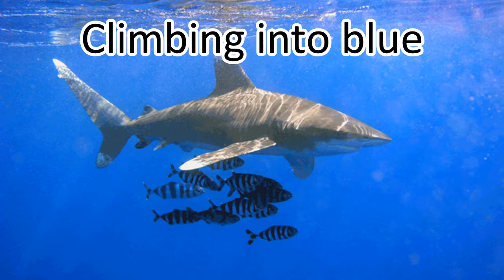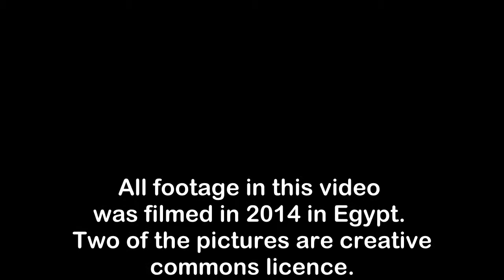Just Beneath the Surface Poetry Reading and Scuba Footage